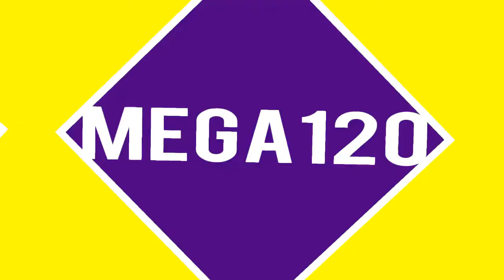Balloon Bliss (PC GAME)